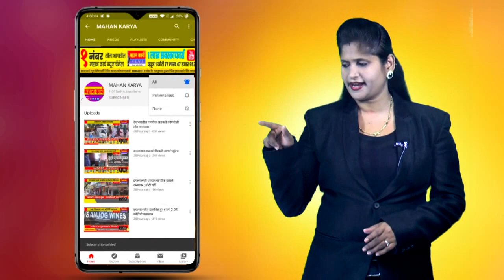मंत्री जयंत पाटील यांनी घेतली कर्नाटक मुख्यमंत्र्यांची भेट, महापुराचं संकट टाळण्यासाठी केली चर्चा